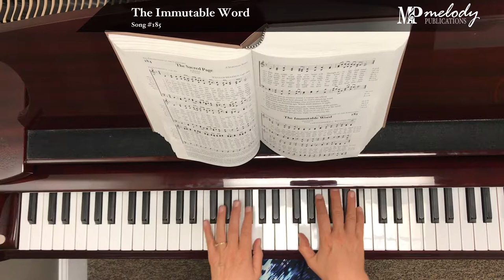Song Sample: 'The Immutable Word' – Song #185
‘The Immutable Word’: Song #185

Tune: Alstone

Meter: 8.8.8.8.

Category: The Preservation of the Scriptures

Lyricist(s): The Psalter (1912)

Composer(s): Christopher E. C. Willing (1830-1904)